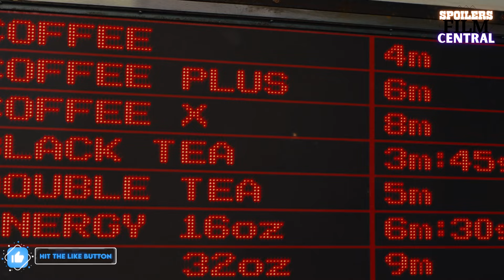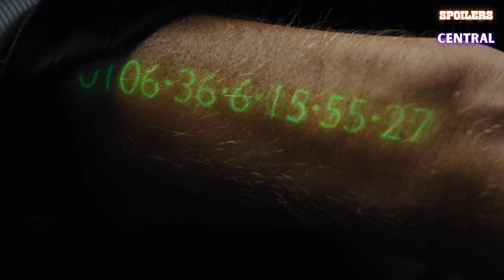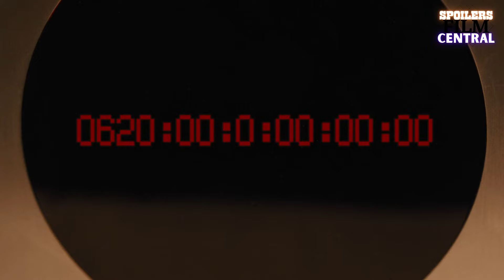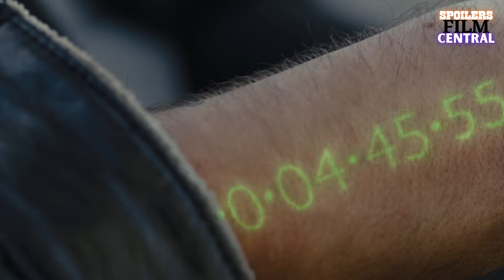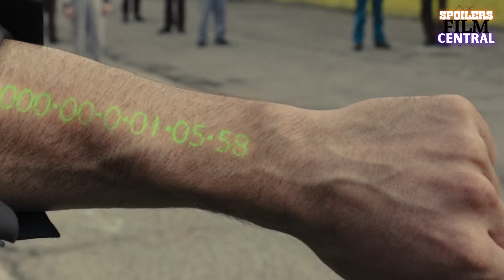Billionaire's Daughter Rebels and Made a Mess in the Industry.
Movie : 🎬🎬🎬🎬🎬🎬
- "Time is money", that's what the future holds, In the future, humans have been genetically engineered to never age beyond 25, after 25 they need to get more time in order for them to live longer, that's the catch. This kind of scarcity made their industry time as the way of payment for everything, goods, products and also services. Like almost all economic systems or all of human life, the wealth becomes focus in the hands of a few, and the poor live day to day.
- One of the greatest movie ever made that we can compare to the real life. We hoped that this will have chapter 2 but I think they can't do anything now as what is next to this?

Film Spoilers Central | Movie Technocrats | Recalled | Recapped | Reviewed |
Edited By : Luke Daniel Leo
Dubbed By : Christ the K & Peter Atkins
Written By : Dani Leo & Mariel Fort
Producer : Film Spoilers Central Co.

🎞️ The forthcoming film promises to provide an unparalleled cinematic experience, deemed the ultimate blockbuster hit. It boasts an extensive range of genres, ranging from amusing comedy to exhilarating action, enthralling suspense to touching romance, and adrenaline-inducing adventure to nail-biting excitement. This remarkable amalgamation of elements makes for a captivating movie spectacle. With a stellar ensemble and an engrossing plot, this film is poised to consistently engage audiences throughout its duration. It is highly recommended to seize the opportunity to partake in a remarkable cinematic experience by watching our movie in the present time.

🎥 The aforementioned phrases encompass an array of cinematic components spanning genres such as comedy, action, and adventure, as well as varying mediums, such as films, movies, series, and TV shows. These components include but are not limited to the most outstanding moments in film, a summarized description of a given movie, a compilation of the finest movies produced, TV sitcoms, humorous shows that induce laughter, fascinating narratives that pique one's interests, and climactic, journey-oriented plots that make for memorable time capsules. This assortment of visual entertainment is not confined to traditional Hollywood alone, but extends to popular streaming platforms such as Netflix and Disney.

🌾 Current actions have the potential to yield future benefits, implying a binary choice whereby one may elect to prioritize either future success or present enjoyment. The act of residing in one's forthcoming life is simply a matter of efficient time allocation. It is conceivable to prepare for one's future in the present, thereby being able to joyfully partake in the present as it unfolds in the future. Do you possess an understanding of the fundamental essence of this. It pertains primarily to the alteration of temporal transitions.

☢️ This visual piece is intended solely for recreational purposes and should not be interpreted as an academic source. The ownership of the featured content in this clip does not pertain to us. The ownership rights are exclusively attributed to their corresponding proprietors. Should you possess any apprehension or wish for the extraction of this video, kindly get in touch with us.

movie review,
movie recapped,
movie recaps,
mystery recapped,
movie summary,
movie explained,
story recap,
story recapped,
film recap,
storyline movie,
inspirational movie recap,
sad movie recap,
movie recapped,
movie recap,
movie recaps,
film recap,
film recaps,
recap,
recaps,
recapped,
movie review,
reviewed,
erotic films,
recap movies,
recapped movie.